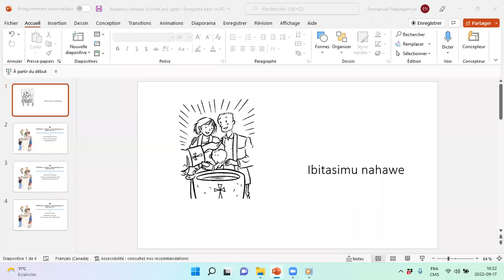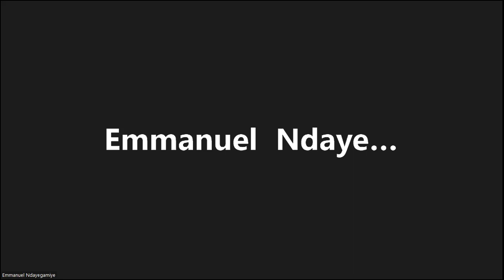Ibitisimu nahawe ni yo yangeze mu bibondo (baruririmba bakirana = en symphonie)